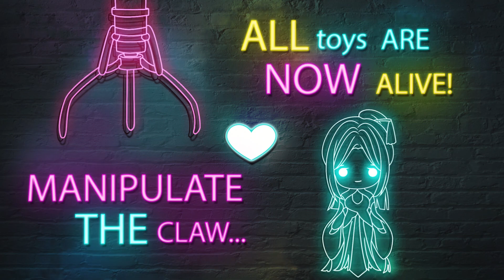Love Nikki-Dress Up Queen: Cerise's Box&Childish Doll